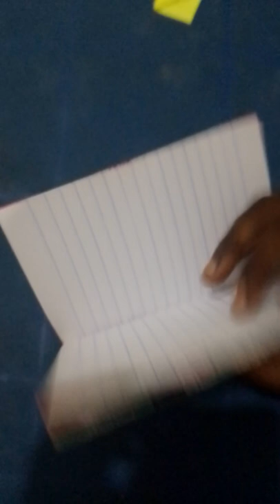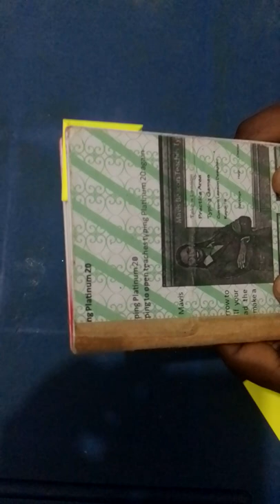How to make a paper pagemark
HOW TO MAKE A PAPER PAGE MARK
Hi guys, Hi viewers, Welcome to sky crafts and today I will be showing you how to make a paper pagemark.